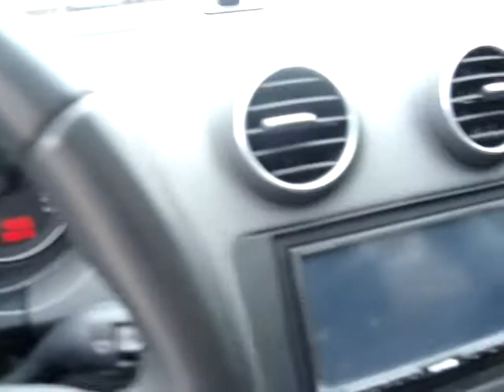AUTONORTE ARGENTINA VENDE: AUDI A3 SPORTBACK S-LINE 2.0T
AUDI A3 SPORTBACK S-LINE 2.0 TURBO EN EXCELENTE ESTADO!! AUTONORTE ARGENTINA VENDE, AUTOS USADOS, AUTOS 0KM!!